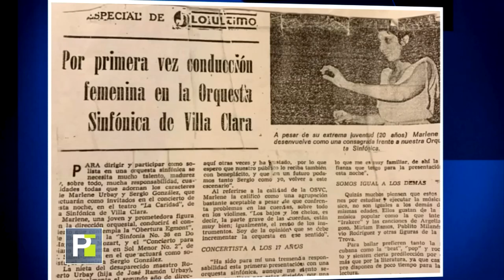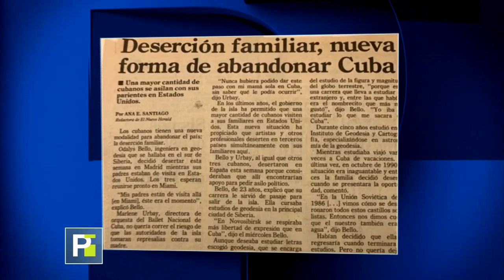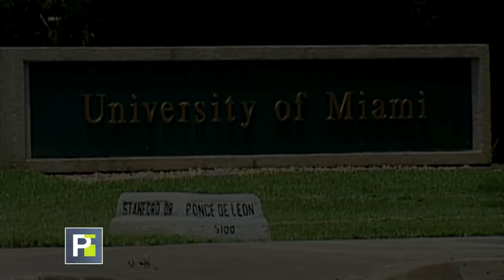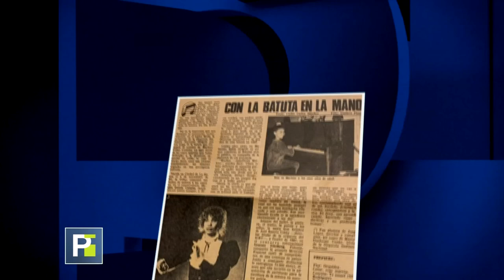Marlene Urbay -- Directora de Orquesta Cubana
Sus talentos la han llevando a los mejores escenarios mundiales. Siendo una mujer, tuvo que sobrepasar mil y un batallas para poder figurar en entre la elite mundial.